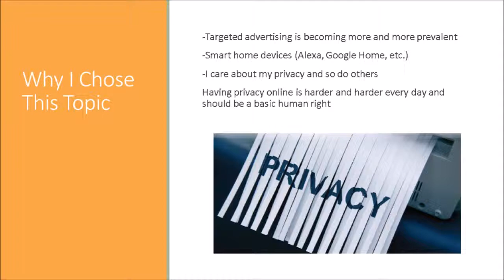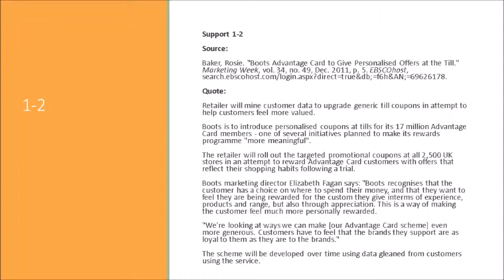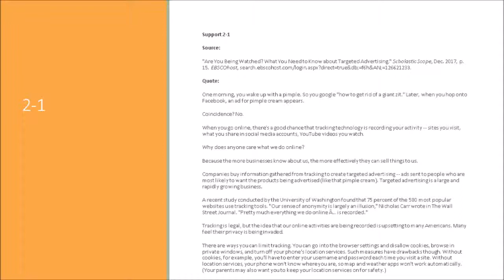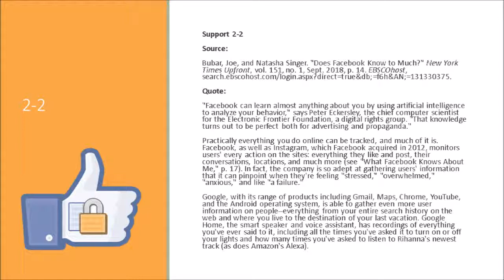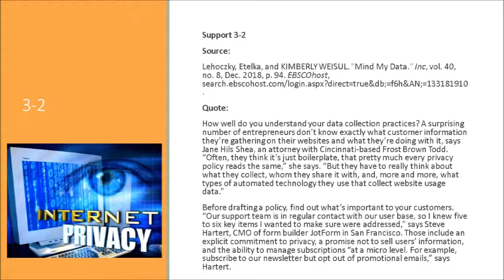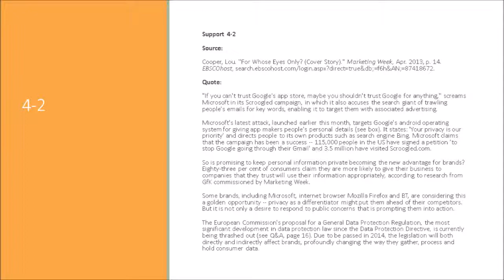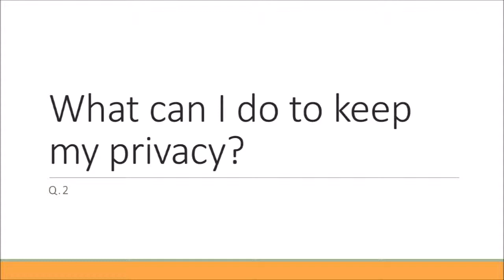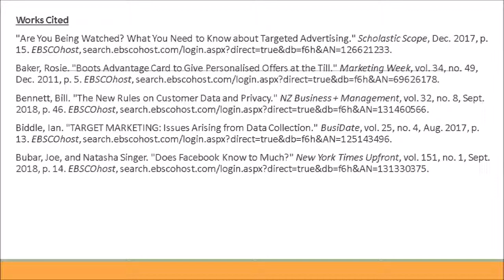Customer Information and Privacy - Stuart Beach